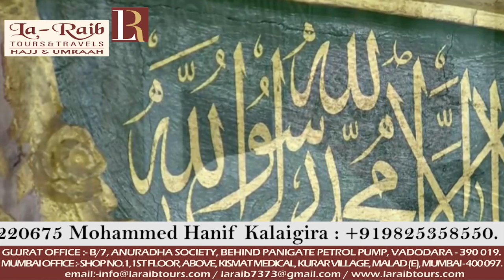1st Ramadan 1440 Madeenah Isha Sheikh Ale Sheikh